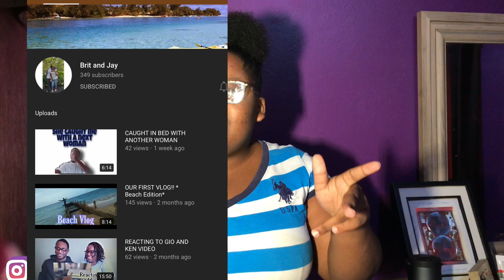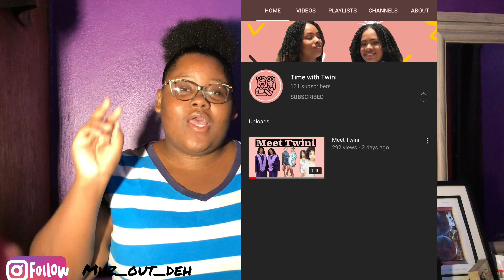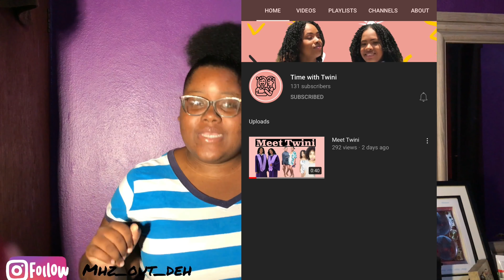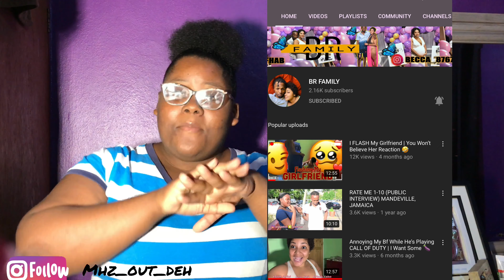JAMAICAN YOUTUBERS SHOUTOUT 🇯🇲📌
Hey guys welcome back to another video , giving me Jamaican youtubers a support, so please head over to each and everyone of their channel and go show them some love and tell them Mhz out deh , sent you guys❤️❤️🔥🔥🔥, IF YOU GUYS WANT A PART 2 , Go ahead and let me me know in the comment section down below 📌📌💯💯💯